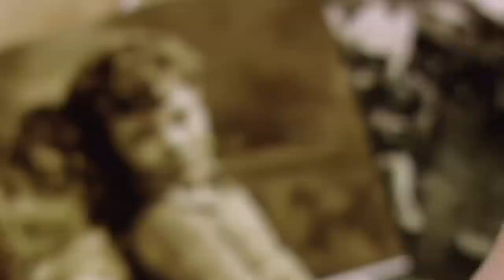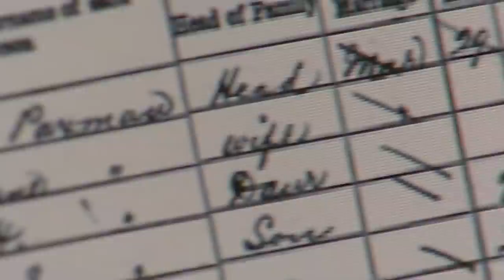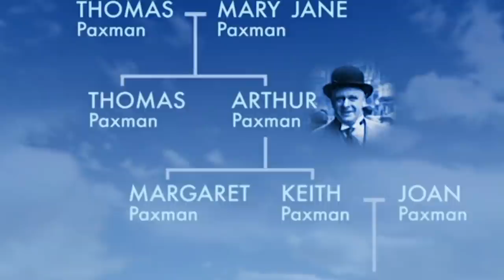Jeremy Paxman Upset Over Ancestor's Conditions | Who Do You Think You Are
Jeremy Paxman reveals his pride over his Yorkshire roots, and goes to visit his aunt Margaret who reminisces about her father. Jeremy then goes on the trail of his great grandparents and is disheartened to discover the conditions they lived in.

Jeremy Paxman's not sure he's interested in family history, but he does love social history. However, he quickly realises that his family's story is inextricably linked to that of Britain, in particular to the working-class communities in Glasgow and Bradford. He traces the life of his maternal grandmother in the Salvation Army and the migration of his father's family from Suffolk to Yorkshire.